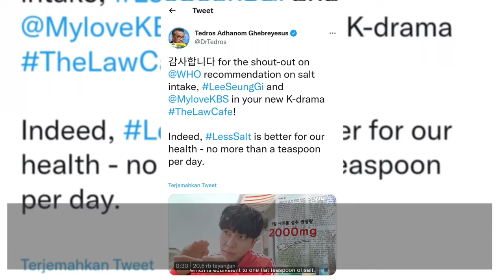Korean drama the law of cafe highlighted by WHO officials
The Law Cafe has been stealing attention since it officially aired the first two episodes on 5 and 6 September 2022. The popularity of this drama has also caught the attention of WHO Officials.
Now, The Law Cafe is getting praise from WHO officials,